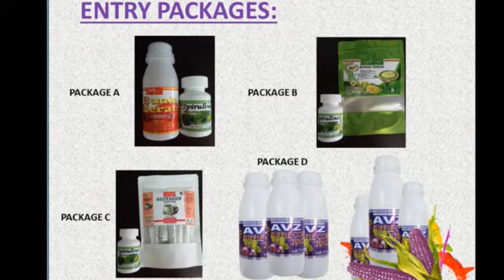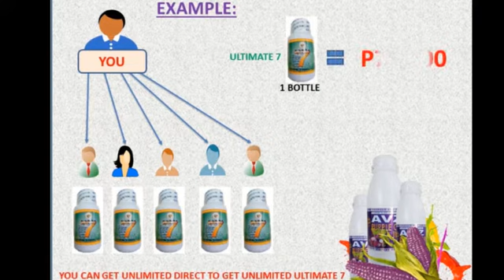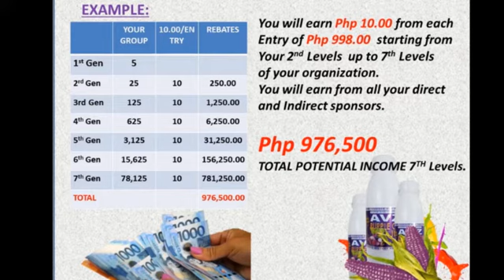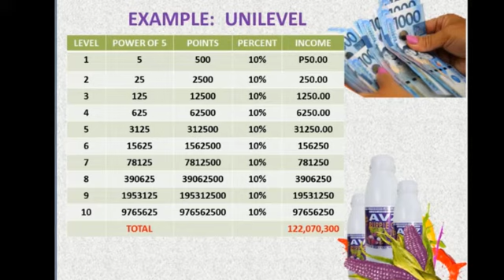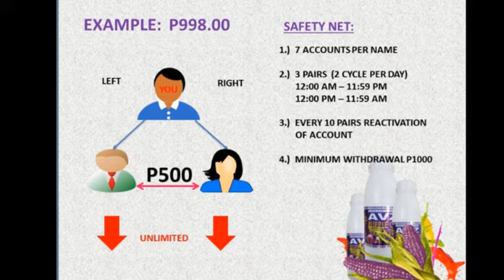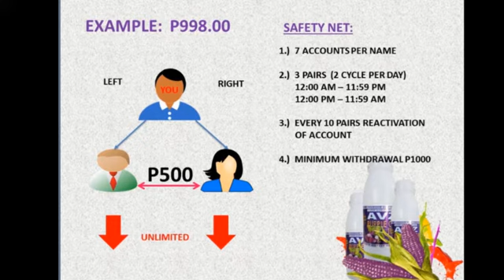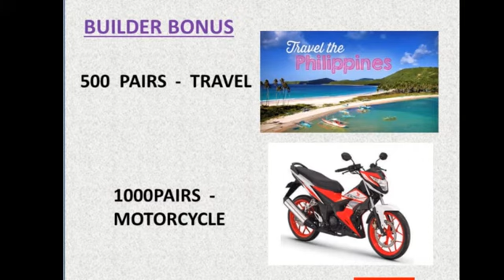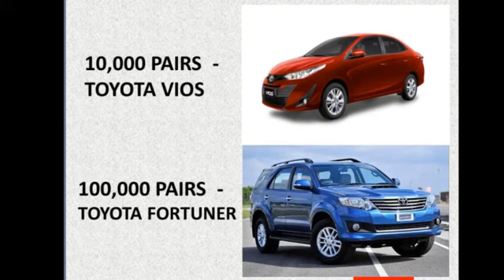Avz Ventures Marketing Plan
(6.) WAYS TO EARN :

(1.) Direct Selling
product purchase.

(2.) Direct Refferal
1 bottle Ultimate 7 60Vcaps.
Php750 pesos worth of products.

(3.) Indirect Refferal Bonus
Php10/account, 2nd up to 7th level.

(4.) Uni-Level Bonus
1st Level up to 7th Level.

(5.) Match Sales Bonus
Php500/ 6-Pairs Per Day.

(6.) Builders Bonus
500 pairs  travel
1k pairs  motorcycle 5k
10k pairs vios w/50k
100k pairs fortuner w/3M

 POTENTIAL INCOME
1 account Php 998.00
Php 3,000/day
Php 21,000/week
Php 84,000/month

3 accounts Php 2,994.00

Php 9,000/day
Php 63,000 /week
Php 252,000 / month

7 accounts Php 6,986.00

Php 21,000/day
Php 147,000/week
Php 588,000/month